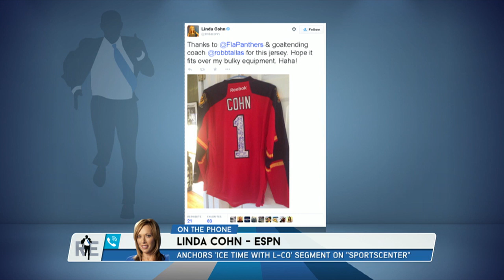Linda Cohn of ESPN Talks NHL on The RE show - 3/13/15